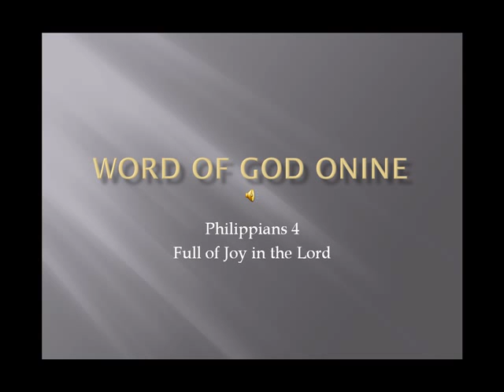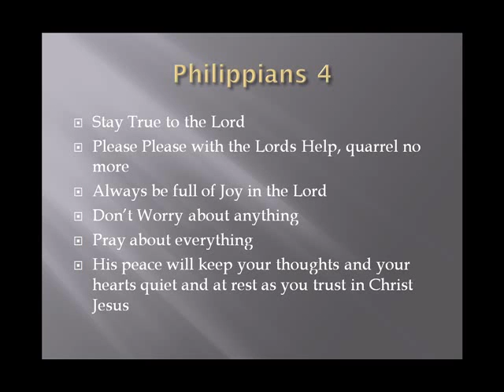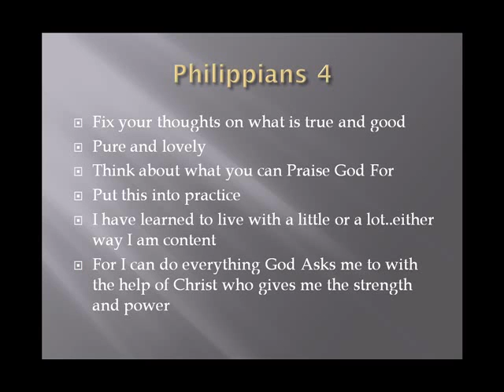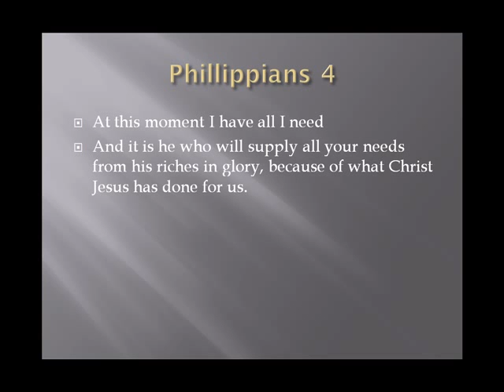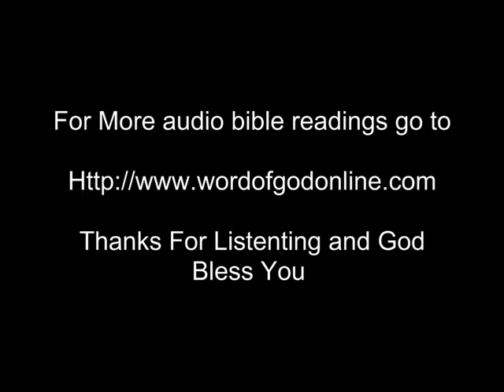Philippians 4 Think on These Things Which Are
Pure and lovely. Philippians 4 is one of the great chapters in the bible